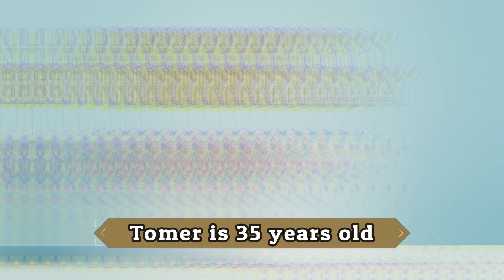THE BOYS SEASON 2 Cast: Real Age And Life Partners Revealed!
The Boys Season 2 comes out soon and fans can’t wait to see what happens next. The Boys season 1 was a big hit and gained a lot of popularity. You may be wondering about the cast in real life. In this video, we’re talking about the real age and life partners of The Boys cast. How old are they? Who's in a relationship? And much more.